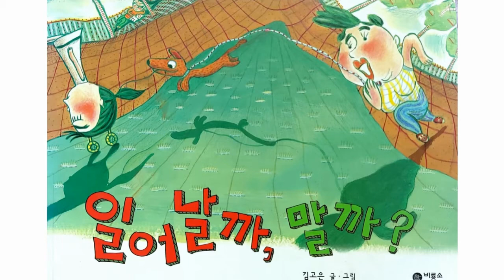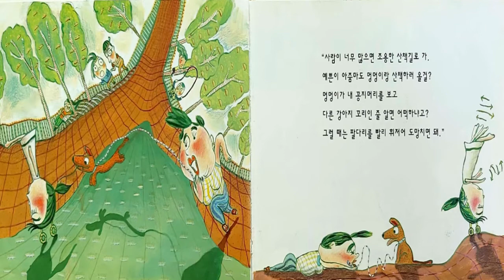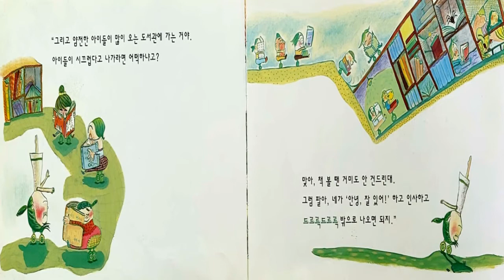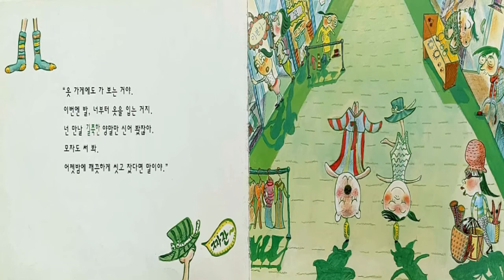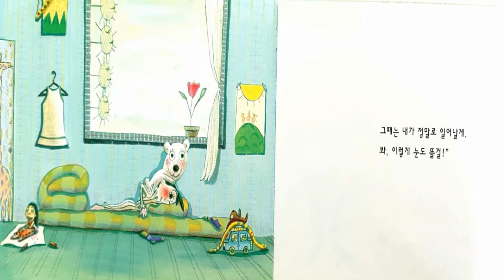[그림책동화] "일어날까?말까?" / 추천동화 / 인기동화 / 유익한동화 / 엄마표동화구연 / 목소리연습 / 감정연습